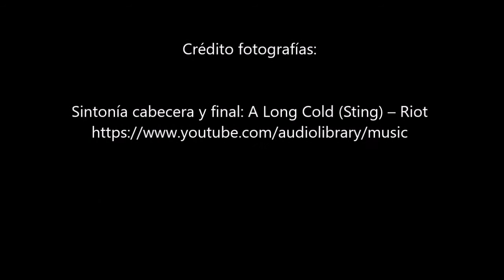Nuevo canal de curiosidades en vídeo Ya está el listo que todo lo sabe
Presentación del nuevo canal de curiosidades en vídeo "Ya está el listo que todo lo sabe" realizado por Alfred López, escritor, bloguero y divulgador de curiosidades. Premio Bitácoras 2016 al Mejor Blog de Arte y Cultura.
Compra sus libros en Amazon
"Ya está el listo que todo lo sabe" (6ª edición)
Fuera de España
"Vuelve el listo que todo lo sabe" (2ª edición)